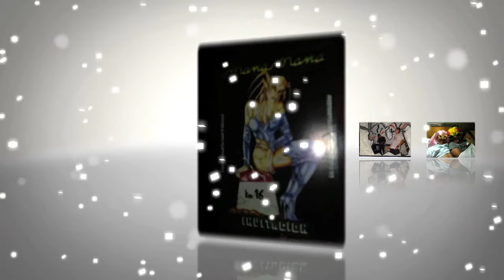1er Aniversario Cuervo Tripaa por ti.. tu ya sabes ..VATIOS IS MY HOUSE !! 2ª Parte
..Eske la Puta la merrdaa !! Sal de ese cuerpooo !!
y esta nochevieja te espero en el mismo sitio y como la del año pasado , pero sin sustos ,que eres mui graciosoooo !!
...la mama ke vayas ...!! jeje
( si se van algunos discos ,no darle importancia que a la noche vuelven !! )